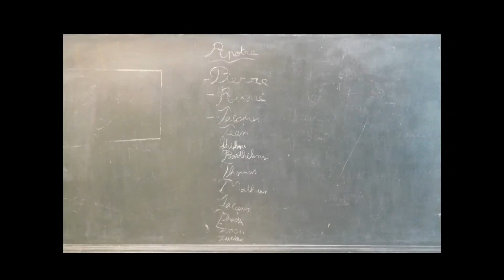Le coeur des enfants (Court-métrage) - Kinogent 2017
Court-métrage en 55 heures fait lors du Kinokabaret 2017 à Rémalard.